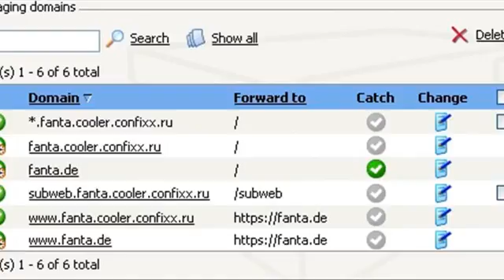The CATch! IP